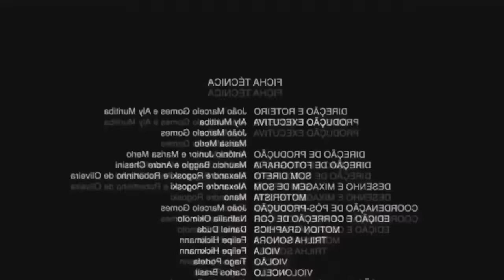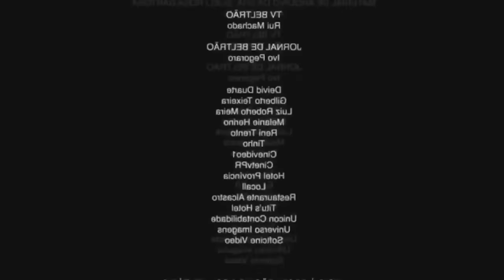PROVANDO SORVETES DE POTE DIFERENTÕES - 7Belo, Bolo de pote, Aviação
Oi bebeas, falem aqui nos comentários outros sorvetes legais pra gente provar ✌️♥️

♥ Cupons
AMARO - GABEZANQUI
SHEIN - S4GABEZANQUIBR
VIZZELA - GABE15